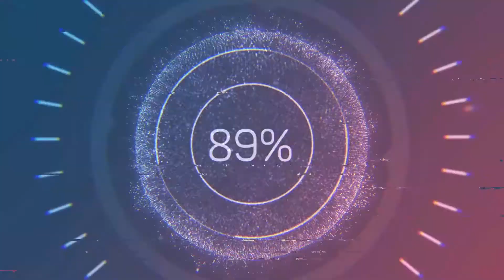JOGO POLÍTICO - ABRAHAM e ARTHUR WEINTRAUB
Abraham Bragança de Vasconcellos Weintraub é um economista e professor brasileiro, docente da Universidade Federal de São Paulo (UNIFESP). Foi ministro da Educação do Brasil entre 2019 e 2020 e em julho de 2020 foi eleito diretor executivo do 15.º Distrito do conselho administrativo do Banco Mundial. Graduou-se em ciências econômicas pela Universidade de São Paulo (USP) em 1994, tendo realizado MBA Executivo Internacional e mestrado em administração (área de finanças) na Fundação Getulio Vargas (FGV). É professor da Universidade Federal de São Paulo (UNIFESP). Executivo do mercado financeiro com mais de vinte anos de experiência, atuou como economista-chefe e diretor do Banco Votorantim e como sócio na Quest Investimentos.
Foi integrante da equipe de transição do governo Jair Bolsonaro e em 1º de janeiro de 2019 foi nomeado secretário-executivo da Casa Civil.

Arthur Bragança de Vasconcellos Weintraub foi Professor de Direito Previdenciário e de Direito Atuarial da Universidade Federal de São Paulo - UNIFESP. Ex-Coordenador do Curso de Graduação em Ciências Atuariais da UNIFESP. Pós-doutor pela UNIFESP. Ex-Professor da Universidade de São Paulo - USP. Graduado em Direito pela USP, mestre e doutor em Direito Previdenciário pela USP. Pesquisador convidado em HARVARD e Professor Visitante nos cursos de graduação, mestrado e doutorado da Faculdade de Direito da Universidade de Milão.
Ex-Presidente do Centro de Estudos em Seguridade - CES.
Tem experiência nas áreas de Direito Atuarial, Direito Previdenciário, Direito da Seguridade e Ciências Atuariais.
Ex-Membro do Conselho Nacional de Previdência Social. Ex-Assessor Especial da Presidência da República do Brasil. Secretário de Segurança Multidimensional da OEA

Vídeo original:
ABRAHAM WEINTRAUB e ARTHUR WEINTRAUB - Inteligência Ltda. Podcast #375

ABRAHAM WEINTRAUB e ARTHUR WEINTRAUB NO INTELIGÊNCIA LTDA